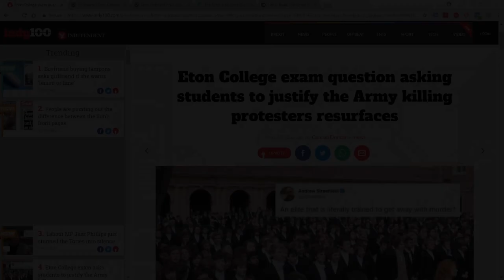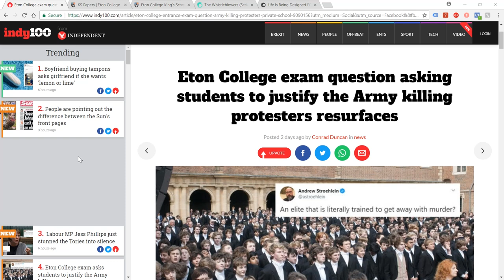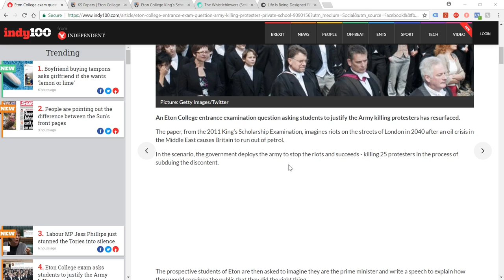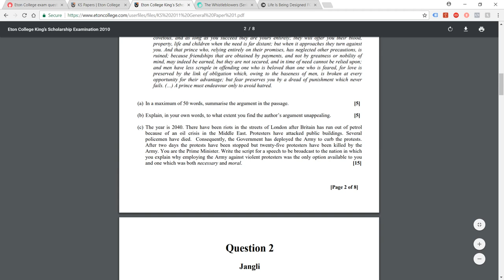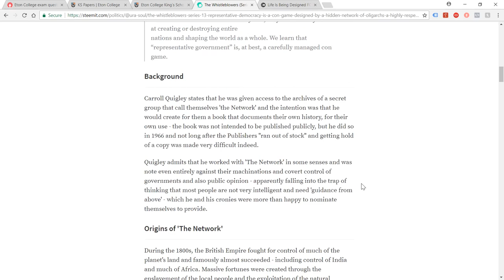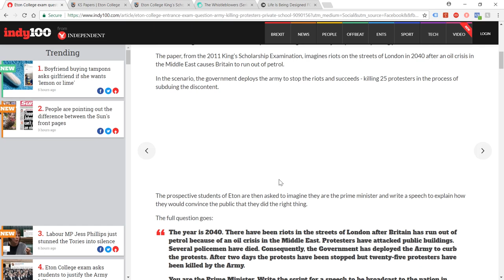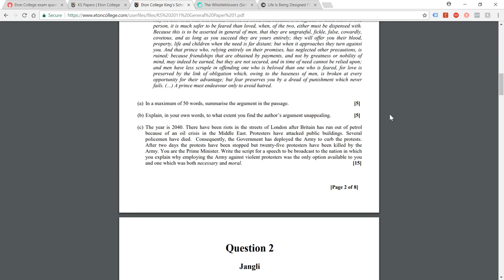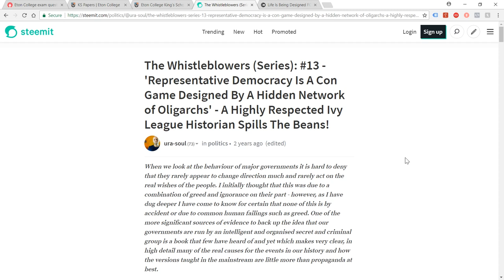How Politics Was Stolen: Leaders Chosen in Advance For Their Psychopathy? Hidden Hand of Oligarchs?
To control an entire planet does not need to require an authoritarian dictatorship if you can control just enough people who themselves control just enough people that you find yourself on top of a global power pyramid. As long as your cronies and puppets follow orders, then their followers will also follow those orders and you are emperor of the world! Sounds crazy? Well, this is essentially how militaries operate and it is governments that direct them – so it follows that you only need to control governments and you have control of militaries too. If you can insert your people at the top of governments, corporations and militaries you are most of the way towards covert global control.

We only need to look at the situation in Britain recently where Boris Johnson (Prime Minister) effectively sacked anyone from his party who disagreed with him, to see this abomination and anti free-will, anti democratic process in action.

In this video I go through a few forms of evidence that total takeover of politics has taken place already. From an entry exam question to the ‘elite’ British college, Eton, from which numerous British Prime Ministers have come – that forces applicants to roleplay being the Prime Minister and to justify murdering British citizens during a fuel crisis… through to academic level work that exposes ‘the network’ that has operated from behind the scenes for decades to implement the fake democracy we have ‘known and loved’ for so long – there’s a huge amount of important info in here.. Don’t miss it!

Ura Soul

LINKS